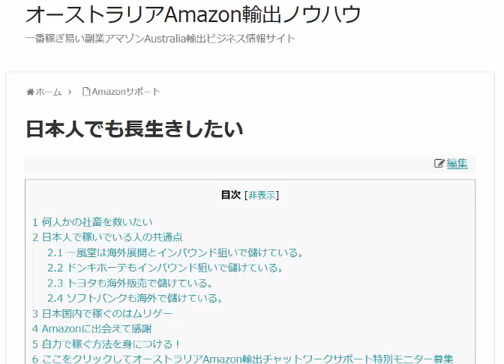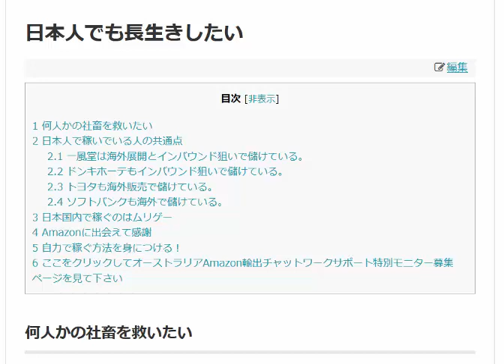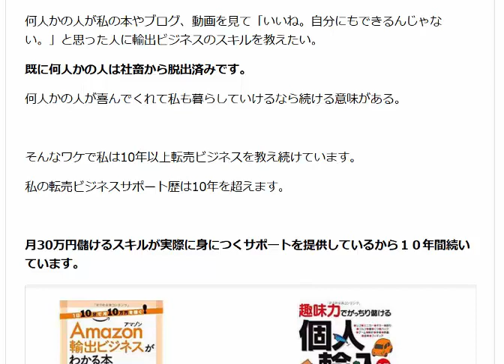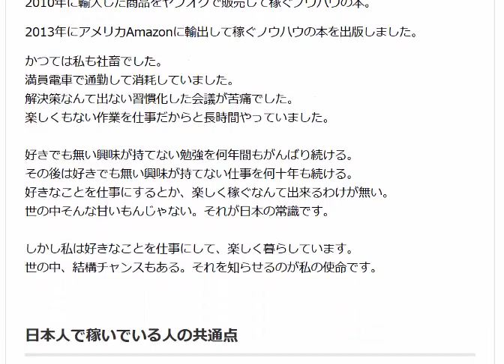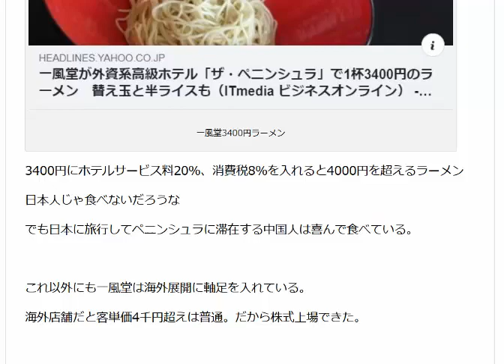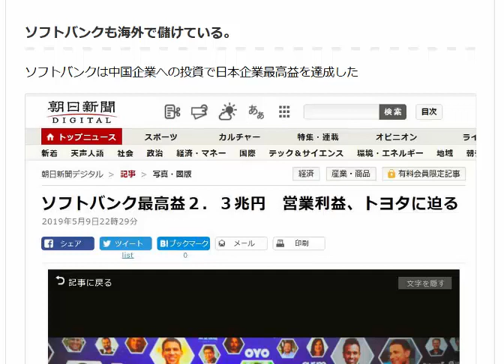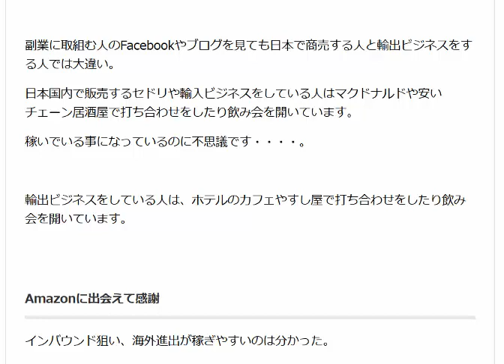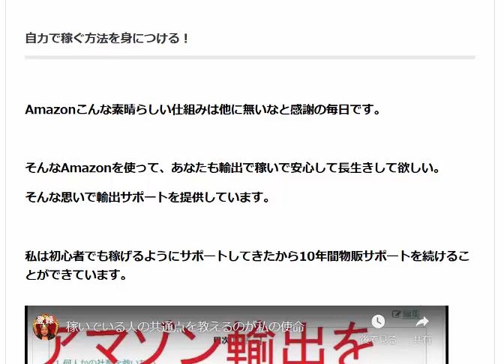長生きは悪夢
社畜を救いたい！私がオーストラリアAmazonサポートを続ける理由です。日本を元気に 皆の笑顔を！ そんな大それたことは考えません。既に何人かの人は社畜から脱出済みです。

1日10分で月10万円を稼ぐ! Amazon輸出ビジネスがわかる本(2013/11/22)